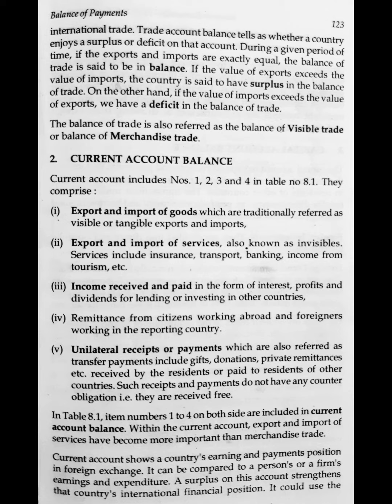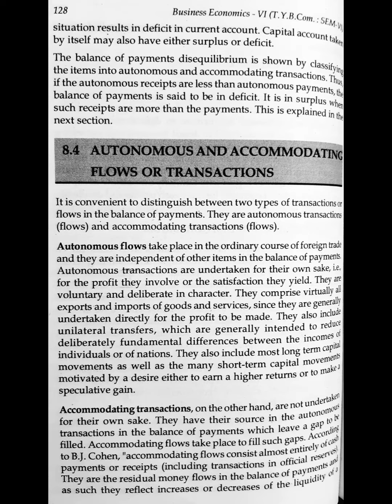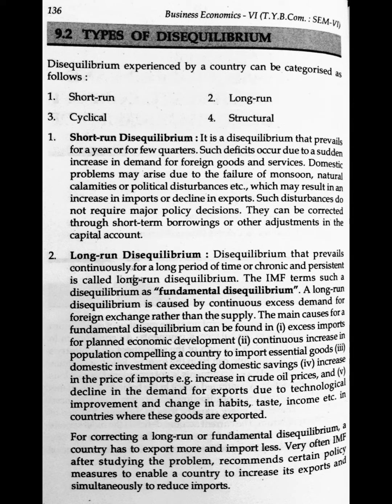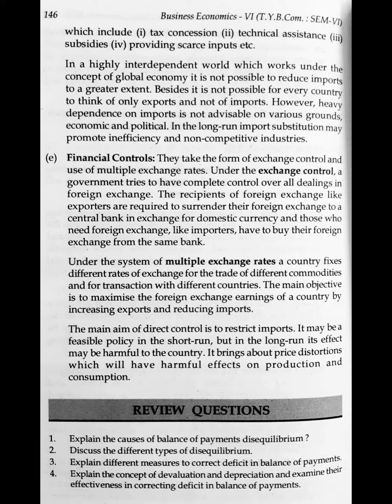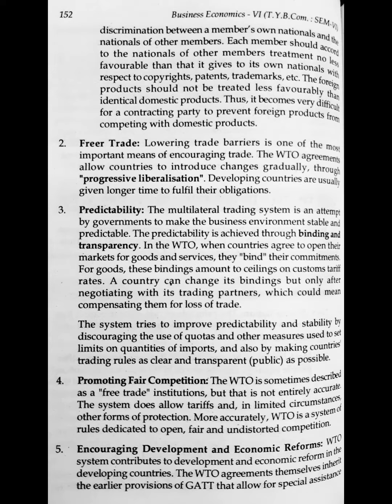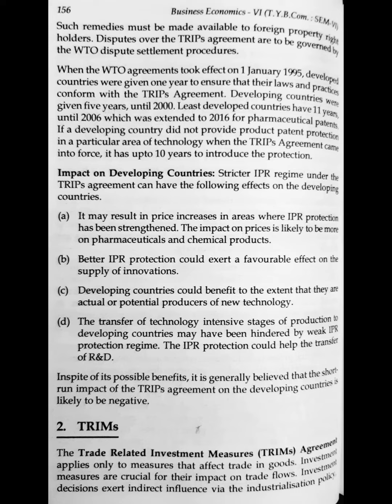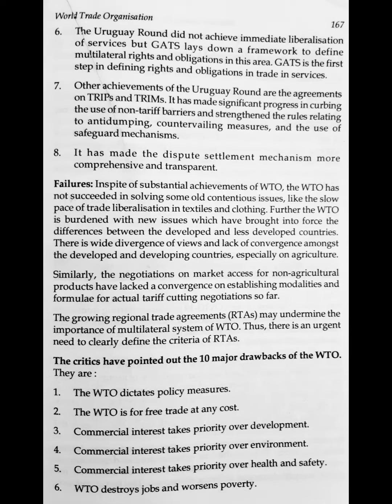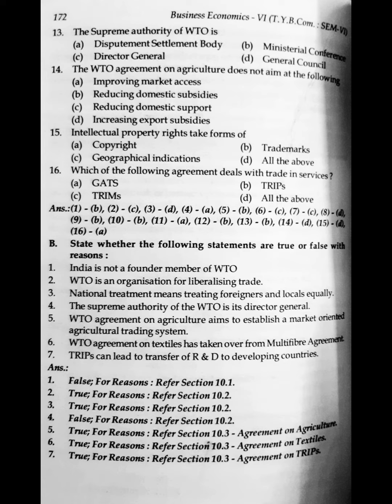TYBCOM SEM 6 | BUSINESS ECONOMICS | MODULE:3 | MANAN PRAKASHAN NOTES | STUDY POINT